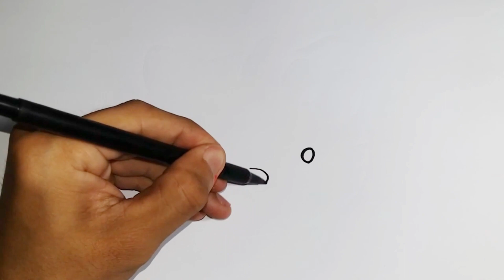Learn Drawing, Painting, Coloring for Kids and Toddlers | Learn Easy Drawing